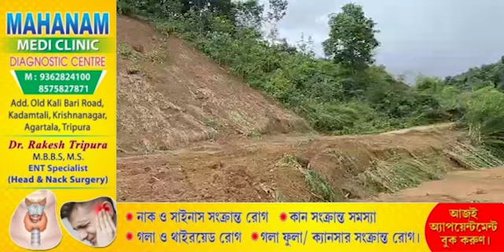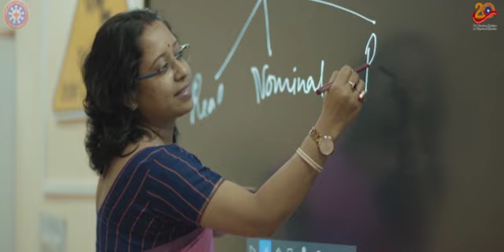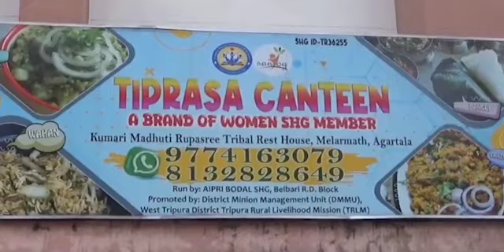Watwio Derajak Lukurog LOP Jitendra Chowdhuryno Samo Manwi Kaplaikha Sabroomo!